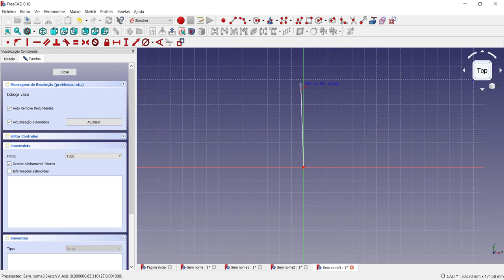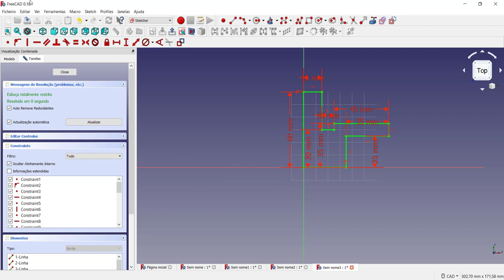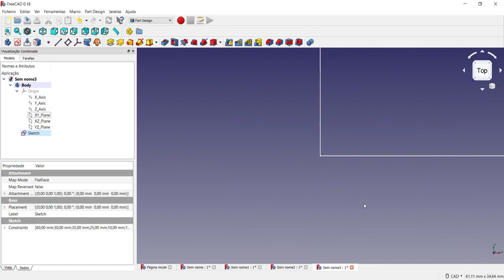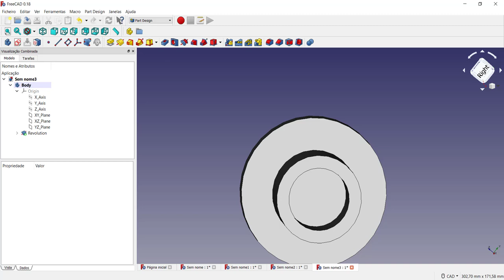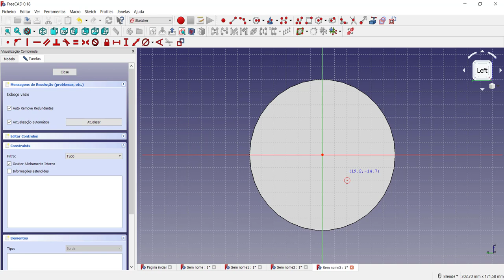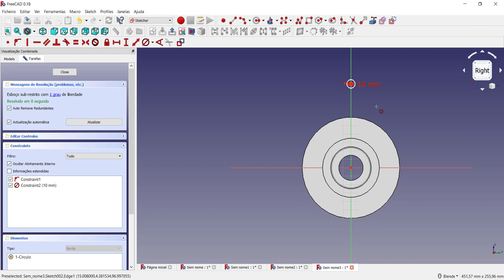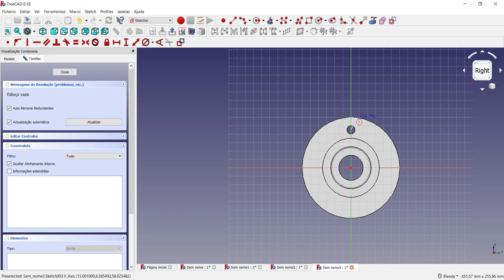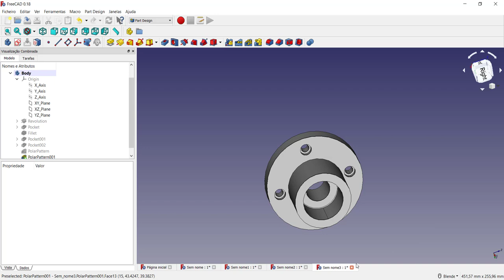Modelagem básica iniciantes Como criar sólidos de revolução no FreeCAD mais um Tutorial FreeCAD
Utilizando o recurso de revolução, pocket e padrão polar